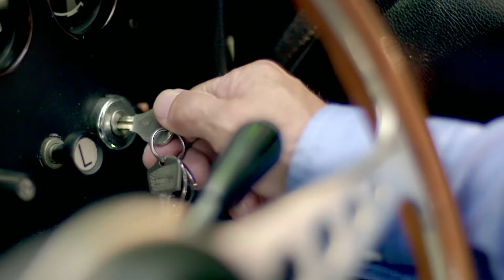Mazda at 100 | The defining moments of Mazda's centenary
Starting out in 1920 as the 'Toyo Kogyo Co. Ltd.' Mazda has grown to become one of the few remaining wholly independent car manufacturers in the world.